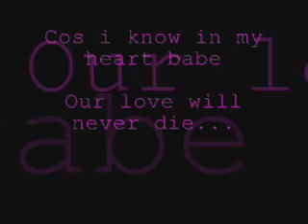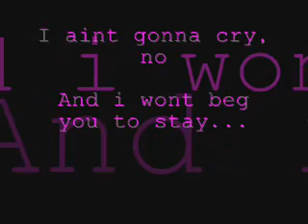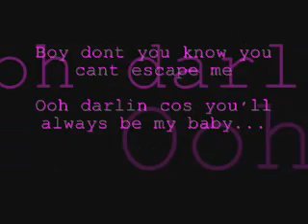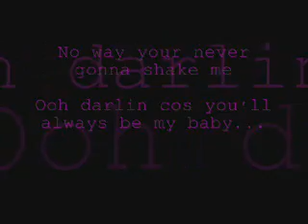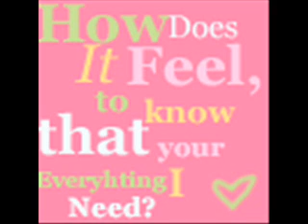Dj Batch - Always Be My Baby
Song Dj Batch - Always Be My Baby x